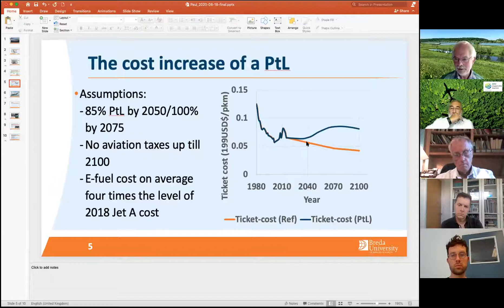Decarbonising Aviation | The NGO Perspective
In this episode, Dr Harold Goodwin sits down with a panel of experts to discuss The NGO Perspective on Decarbonising Aviation.

Interested in learning more about Responsible Tourism and travelling sustainably? Here's a good start: